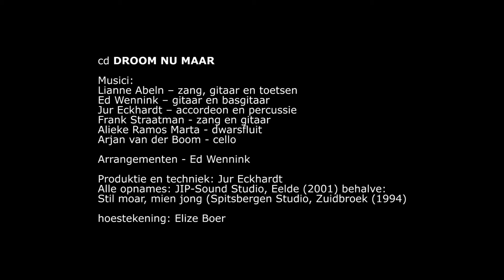Lianne Abeln Collectie (Stil kleine baby)